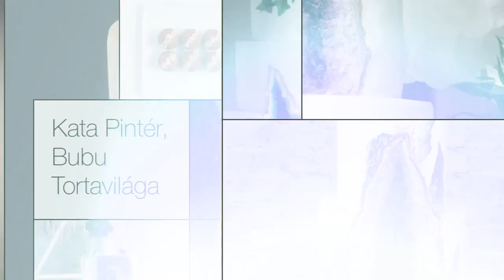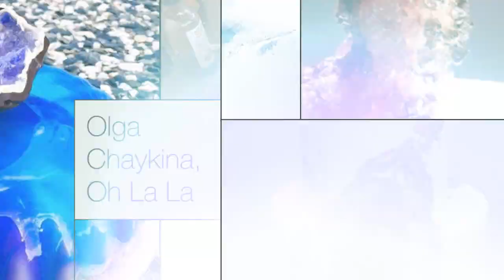Sugar geodes... Rock!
When my geode cake went viral last year, I had no idea how popular this cake style would actually become. People from all over the world have embraced this new trend, and I couldn't be happier about it. There have been countless geode cakes, cupcakes, cake pops, cookies, and pure sugar geodes created over the last year. Two weeks ago I put out a call on social media for edible geode submissions to be used in a special project. More than 100 artists responded! The submissions displayed a wide range of experience from the hobby baker to professional cake designers, including one from a very talented 10-year-old girl. It's my honor to feature all of their amazing sugar work in this tribute to the natural beauty of geodes in edible form. Here are all of the amazing contributors to this project:

Aashna Agarwal, Mad Batter by Aashna
Afeefa Jeetoo
Akiko White, Akiko White Cakelustrator
Aleisha Daniels, For the Love of Sweets
Ali Davis, Sugar Lab Bake Shop
Alisa Seidling, Cake Works
Amanda Lee, Sugar Sugar Cakes
Ana Marija Pavlovic, Ana Marija Cakes
Anna Carlson, Cake Conservatory
Annie Berube, CopCake Cakery
Anshalica Miles, Destiny’s Delights
Ashley Couch, Miss Ashley's Bakery
Babs Whelan, Barbie Bakes Cakes
Bake Me a Kake, In Frames Photography
Betsy Stolki, Betsy Can Bake
Blythe Forman, Cakes by Blythe
Brandy West, Go West Baking and Events
Candace Powell, Simply Delicious Custom Cakes, Dustin Meyer Photography
Charlotte Holloway, Charlotte Holloway Cake Design
Chelsea Busa, Custom Cakes by Chelsea
Christina Garcia, D'Lish
Christine Chapman, crumbs.cakery
Christy Duffell Seguin, Cakes ROCK
Cortne Oser, LuBelle's Cakes
Cristina Cinquino, PrimaCristina Theme Cakes, Swiger Photography
Crumbcoat
Debora, Scoop-N-Save
Dhanya Nambirajan, Dhanyas Delights (2)
Elizabeth Marek, Artisan Cake Company (4)
Elysia Smith, Steel Penny Cakes
Emma Stewart, Truly Scrumptious Cakes By Design
Erin Cronbaugh, The Cake Life
Erin Dent, The Cake Studio
Felicia Wong, Sweet Savour by Felicia
Fernanda Ferreira, Pink Sweets Cakes
Fiona Poole, Scrumdiddlyumptious
Glady Ledesma, Gladycakes
Grace Henden, GH Cakery
Hanadi Asfour
Hazel Maung, The Shoeaholic Baker
Heather Anne Leavitt, Sweet Heather Anne
Iulia Cujba, Jules Cakery
Jennifer Choi, Sugarsuckle (2)
Jessa Sahakian, Yum Bunnies Cakery
Jessi Landrum, Russ’s Market Bakery
Jessica Niznik, Frosted Confetti
Jovana Boksen, The Artistic Whisk
Julie Lopez, Julie Michelle Cakes
Karalee Martin, Karalee's Sweet Treets
Kasandra Sorenson, The Little Caker LLC
Kasey Lee, Kasey's Kouture Kakes
Kata Pintér, Bubu Tortavilága
Kathy & Jaime ,White Mountain Cupcakery
Kati Miller, Katia's Cakes & Co
Kelly Nattrass, The Little Kendal Cakery
Kristyne Kounas & Sofia Demetriou, The Sweet Duchess
Krystal Haak, Sweet Delights
Lana Witherspoon, Lana's Dough Delights
Lisa Herrera, A Cake Come True
Liz Berry, Wicked Good Cakes
Maidy Guana, Maidy's Cakes
Margaret Spring, Baker Loves Cake
Marianne Warrick, The Wow Factor Cakes
Marie Donald, Made By Marie
Marilyn Bawol, Unique Cakes
Marina Lobo, Bella's Cakery
Memu Chica, encanto por lo dulces
Michelle Curran, ChefMitchie
Momo Chen,  Momo Chen Cakes
Nadia Jay, Cake Me By Surprise Wedding Cake
Niki Stégner-Kunos, Az én Tortám
Nkem Odewunmi, Food Fashion Fusion
Olga Chaykina, Oh La La
Rachael Morris,  Three Tiers for Cake
Rachael Teufel, Intricate Icings Cake Design
Rebekah Naomi Cake Design
Roxanne Grayndler, Roxy's Creative Cakes
Sadra Sarfraz, The Statement Cake
Sarah Lightfoot, Sarah Lightfoot Baked Goods
Shabnam Jalili, Shazdeh Cakes
Sharon Bimson, Sadie May Cakes
Shawn Rougeau, Shawn's Sugar Rush
Sherrie Louth
Shirley Wilson
Sidney Galpern, Simi Cakes & Confections
Sofia Aguayo, Sofia's Sweet Escape
Stephanie Sawatzky and Sara Porter
Sue Freeland, Creative Cake Kitchen
Summer Fruchey (who is only 10 years old)
Svetlana Markovic, Cake Studio Rouge
Tatiana Ho, Delicia Designs
Teresa Toomer, Jolly Good Cakes
Tiffany Rosales, Commonwealth Cake Company
Tina Avira, Cake Bliz by Tina Avira
Tina Stevs, A Girl Named Pinky
Tracy Irwin, Sugar by Tracy
Uta Hornemann, Alma Pasteles
Viki Kane, Just a Little Dessert Co.
Win Nie, Winnie Cake Couture
Zawadi Parizek, Hey, Emma!